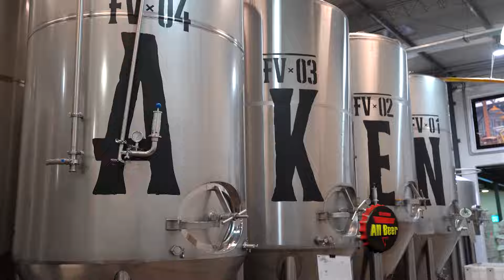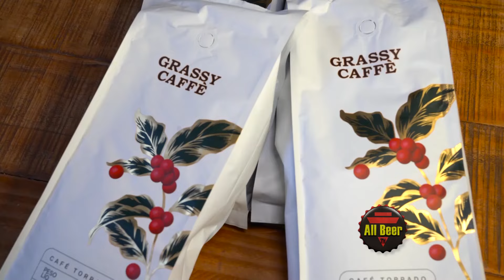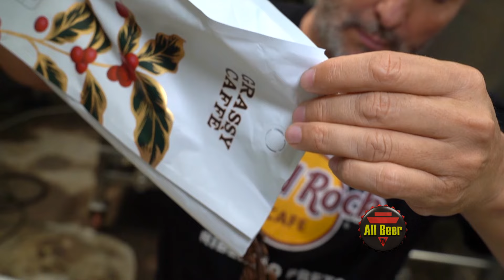KRAKEN Cervecería | cocción de cerveza COFFEE SOUR | All Beer TV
Nos vamos a la fábrica de la cervecería Kraken, en el Gran Buenos Aires, para disfrutar de una cocción de cerveza en vivo y charlar con sus maestros cerveceros.